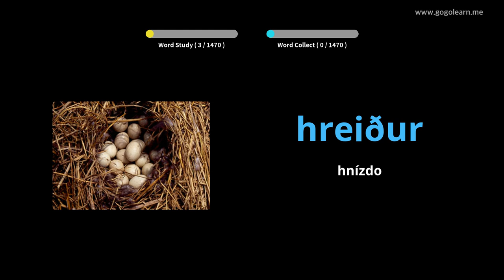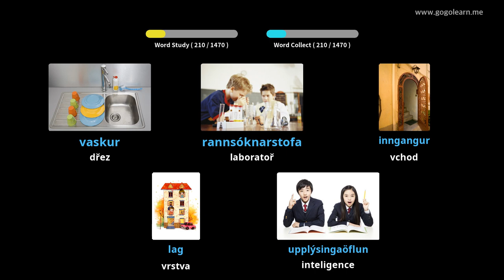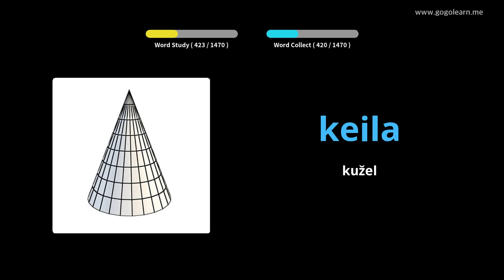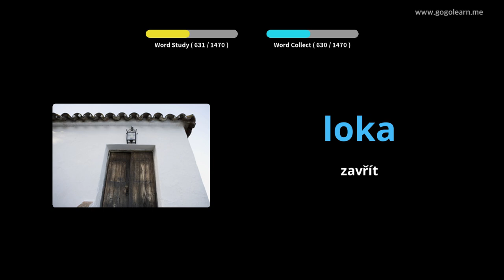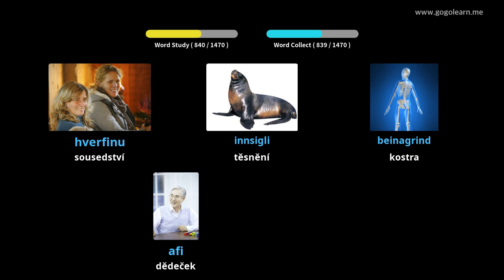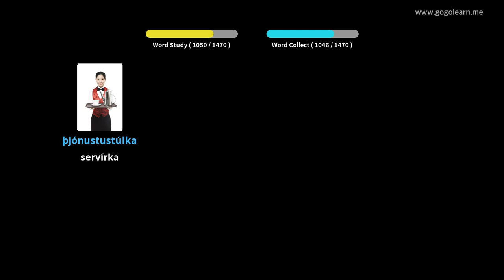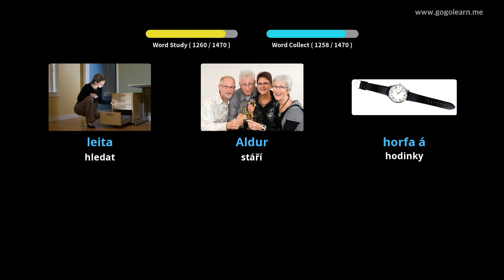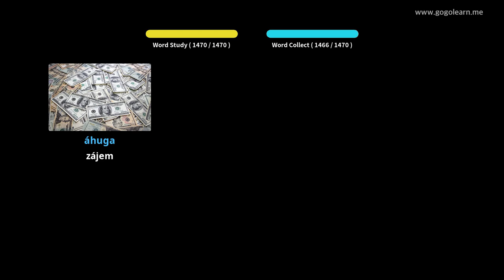Islandština Slovník základních slov | Golearn